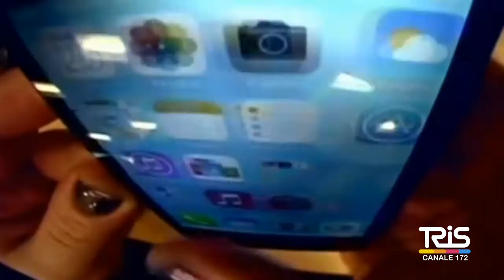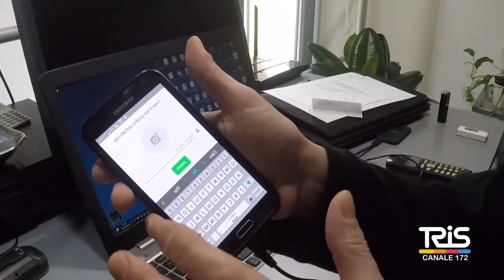Centro antiviolenza, nuovi modi per l'accesso